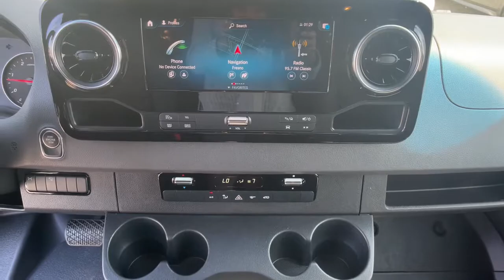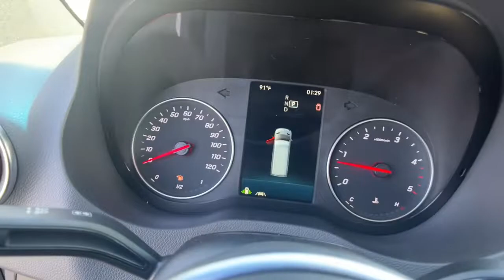2022 Sprinter 3500 Fresno, Clovis, Bakersfield, Modesto, Turlock CA NT082476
Iridium Silver New 2022 Sprinter 3500 available in Fresno, California at Mercedes-Benz of Fresno. Servicing the Clovis, Bakersfield, Modesto, Turlock, CA area.
2022 Sprinter 3500 Cargo 170 WB - Stock#: NT082476 - VIN#: W1Y8ED6Y3NT082476

7055 N. Palm Ave

3D Extended Cargo Van Iridium Silver 2022 Sprinter 7-Speed Automatic 3500